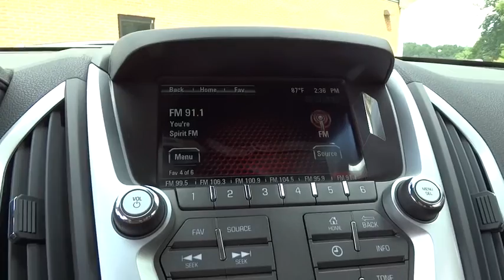2017 GMC Terrain Christiansburg VA, Blacksburg VA, Princeton WV, Beckley WV, Roanoke VA 2X229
2017 GMC Terrain

The GMC Terrain is designed to be the perfect combination of luxury and utility and it all starts with distinct, bold design features and striking grille. The Terrain’s bold design features a new hood design, redesigned front and rear fascia with chrome accents, new LED daytime running lamps and a new 3-bar grille design that is distinctively GMC. The Terrain's available programmable power liftgate opens to your desired height with the push of a button. Projector beam headlights and fog lamps keep visibility high regardless of weather conditions. Terrain features a long list of features such as premium cloth being standard on SLE models and a new chrome-trimmed gear selector accentuates the interior of all model. A 7-inch diagonal touch-screen is your command center for all entertainment and information. Add in available technologies like navigation, OnStar with 4G LTE Wi-Fi and exceptional safety features and you’ll see why compact Terrain SUV is the total package. A 60/40 split and folding second-row maximizes space allowing for up to 69.3 cu.ft. of cargo space and there is up to 39.9 inches of rear leg room when seats are in the upright position. At the heart of Terrain's performance and power is the 2.4L Engine or opt for the available 3.6L V6 engine. The 6-speed transmission offers a wide ratio spread for power in the low gears and efficiency in the high gears. The Standard rear vision camera displays in the center stack touch-screen, and allows for easy, confidant parallel parking. Finally, the four-wheel independent suspension offers a smooth, steady ride and a precise feel for the road. The available Forward Collision Alert provides an audible and visual signal when a potential collision is detected.